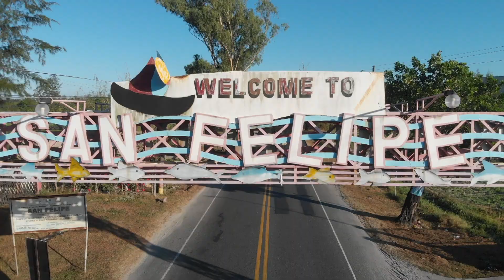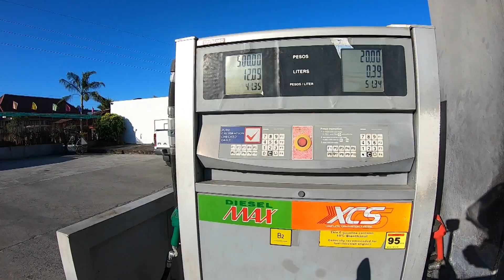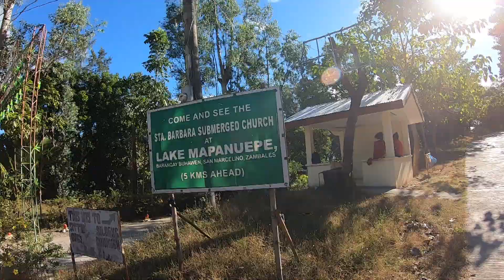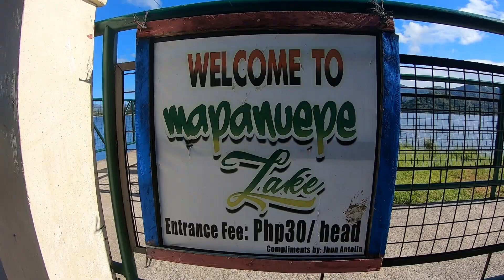DARK STORY BEHIND THE BEAUTY OF MAPANUEPE LAKE (Zambales)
Welcome to Mapanuepe Lake in San Marcelino, Zambales. Nawindang lang ako sa kwento ng lake na to. Sa kabila ng ganda may natatagong kwento ito ikakagulat ninyo. Watch the vlog!

GEARS:
Camera: Canon EOS 70D with 10mm-22mm lens.
Back up camera: Canon EOS M3 15-45mm lens with JOBY Gorilla pod.
Mic: Rode Mic Go, Boya MM1 & Boya BM_BY3030
Editing Machine: ASUS ROG Strix